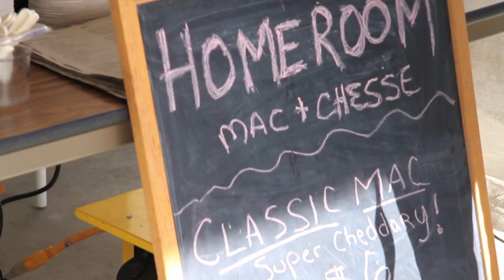Living Concrete: Legendary graffiti artists create a mural in Oakland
Watch local legendary graffiti artists paint a mural at the Oakland Museum of California on Saturday January 21, 2012.